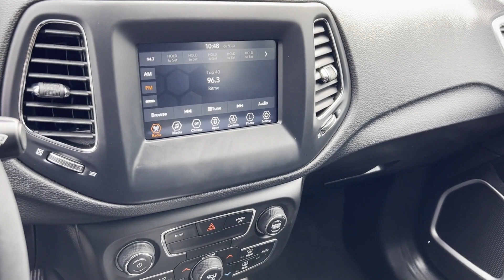Used 2020 Jeep Compass Latitude 3C4NJDBB5LT216460 Wantagh, Levittown, Amityville, Huntington, Bronx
2020 Jeep Compass Latitude 3C4NJDBB5LT216460 Video

This 2020 Jeep Compass Latitude 3C4NJDBB5LT216460 is full of phenomenal features such as: